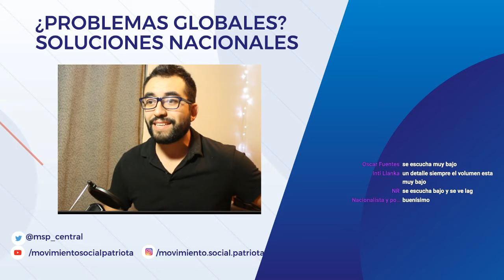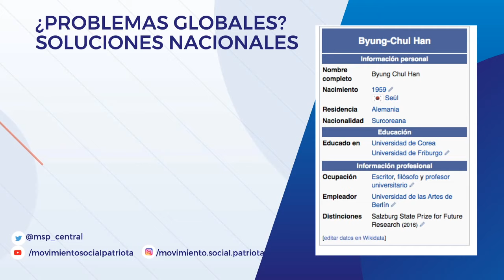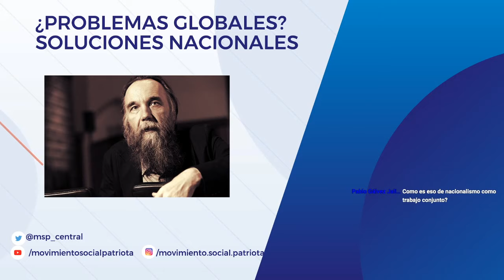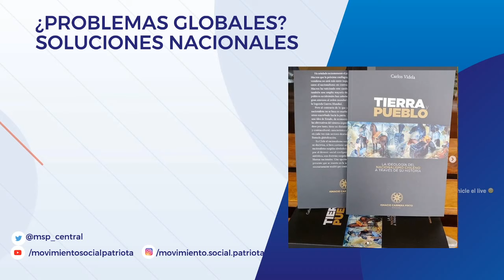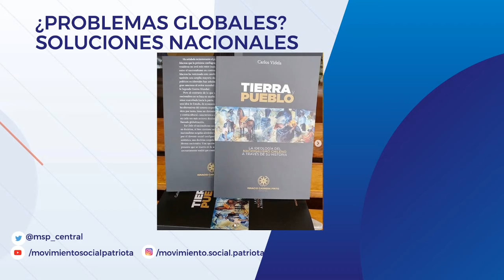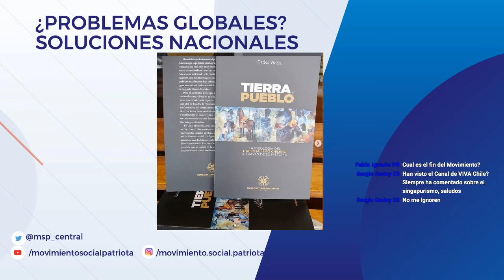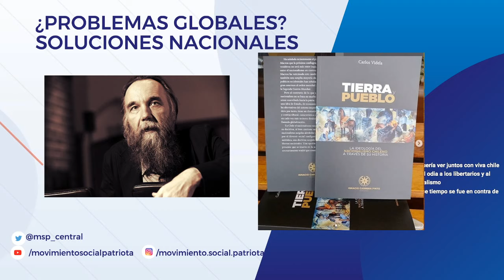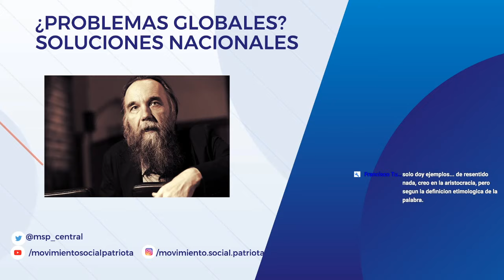Problemas globales, SOLUCIONES NACIONALES